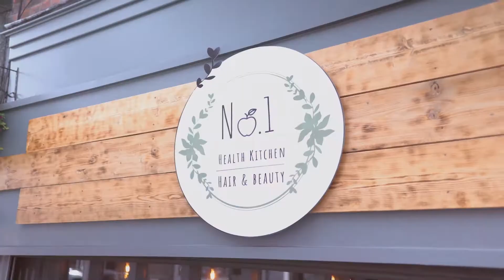Coffee Shop & Salon Promotional Video | No.1 Health Kitchen, Congleton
One of our promotional videos for our lovely friends at No.1 Health Kitchen, Congleton.

Hey! We're Prickly Peach Films, a video production company based in Congleton, Cheshire. Specialising in commercial content, offering a range of customised, creative solutions to any video production need.